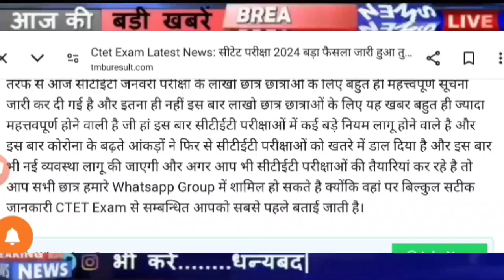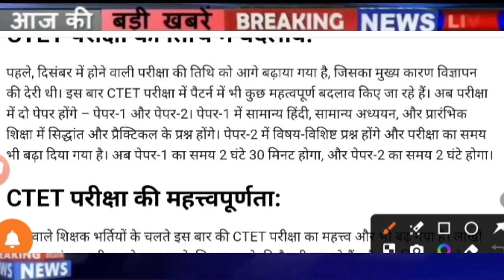CTET July Notification 2024 | CTET Result latest News| ctet Bonus Marks latest news 2024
discount.

Likes

47,256

Sep 28

2023

Views

ctet_latest_new_today today

835

Likes

47,256

Sep 28

2023

Views

ctet_latest_new_today today

1.ctet news today in hindi
2.ctet news today 2021
3.ctet news today postponed
4.ctet news today admit card
5.ctet news today admit card 2021
6.ctet news today live
7.ctet news today in english
8.ctet news today in telugu
9.ctet answer key news today
10.ctet news today hindi
11.ctet news today cancelled
12.cbse ctet news today
13.ctet current news today
14.ctet news today december 2021
15.ctet exam date news today
16.ctet exam news today
17.ctet exam latest news today
18.ctet exam today news 2020
19.ctet latest news today 2021 in hindi
20.ctet news today in tamil
21.ctet news today latest
22.ctet latest news today 2020
23.ctet latest news today 2020 in hindi
24.ctet result news today
25.ctet latest news today
26.ctet exam news 2020 today
27.ctet news today telugu
28.ctet new update today
29.ctet update news today
30.ctet news today 2022
31.ctet admit card
32.ctet exam date
33.ctet syllabus
34.ctet mock test